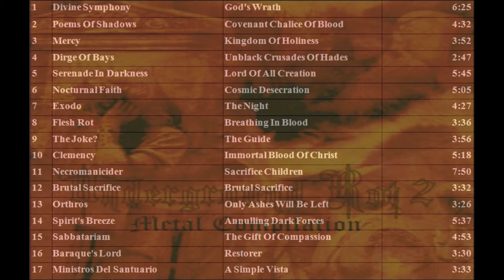Orthros (Finland) - Only Ashes Will Be Left (Christian Metal)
Song taken from Underground Rot 2 Metal Compilation
Rotting Records 2005